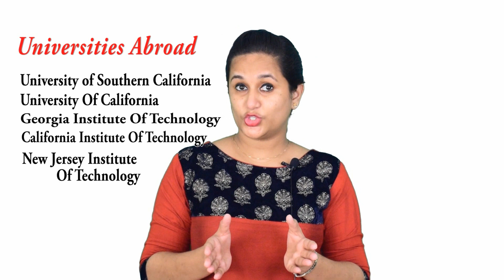Artificial Intelligence - Career | Courses and Colleges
This video guides you about the career in AI- Artificial Intelligence. Details of Colleges and Courses described here by Melsha. Machine Learning is becoming a promising career to the future. This video gives you the introduction about this field.

Artificial intelligence (AI) is an area of computer science that emphasizes the creation of intelligent machines that work and react like humans. This can include speech recognition, visual perception, language identification, decision making etc. All such systems you see around yourself which work on voice commands are basically artificial intelligence systems. Some of the subjects which will enhance your career in AI are Psychology, physiology of nervous system, programming languages, machine languages etc.

Some of the institutes in India which offer Master courses in Artificial Intelligence are:
• IIT Bombay
• IIT Madras
• IISc Bangalore
• ISI Kolkata
• IIIT Hyderabad
• IIT Kharagpur

Some of the best Universities in abroad offering Artificial Intelligence courses are:
• New Jersey Institute of Technology

JOB Opportunities:
There is a large scope of AI is  in developing the machines in game playing, speech recognition machine, language detection machine, computer vision, expert systems, robotics and many more.There are job openings at public and private sectors which are American Association for Artificial Intelligence, European Coordinating Committee for Artificial Intelligence and many more.
The different job titles include Game Programmer, Robotic Scientist, Computer Scientist, Software Engineer etc.
ELIGIBILITY CRITERIA
Candidates wishing to apply for ARTIFICIAL INTELLIGENCE courses should have
• A graduation in B.Sc. or B.E./B.Tech in relevant subject from a recognized institute or university.
SALARY
Depending on the education you studied, based on the previous work experience, location that you will be working in India, the Salaries may vary from 4 lakhs to 24 lakhs.Experience strongly influences the pay for this job.